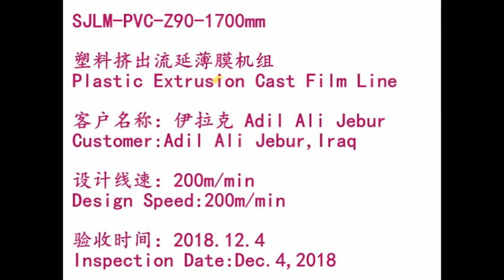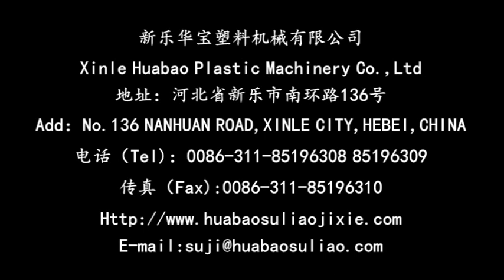PVC cling film line cast film lines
this line is with double shaft winder, high speed, easy operation mode, save labor, welcome to inquiry us, Kelly: (Wechat/WhatsApp)